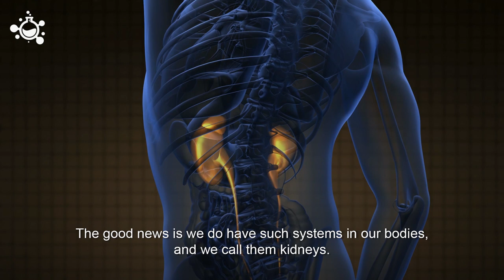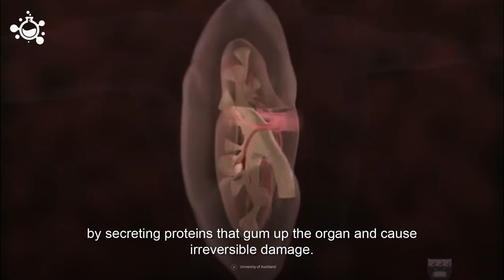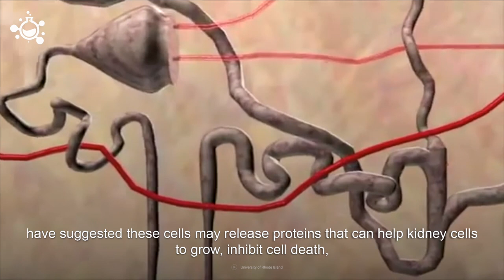Gene therapy and stem cells could treat Kidney Failure